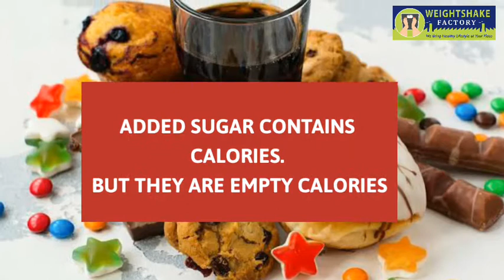How Much SUGAR Is Healthy For You | Know How Much Sugar Should You Consume Each Day To Stay Fit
How Much Sugar Should You Consume Each Day To Stay Fit:

We have been getting lot of queries for how much sugar should we eat daily, how much sugar is safe. So in this video I've discussed the daily limit of sugar that's okay to consume daily and what type of sugar you should consume. According to the American Heart Association (AHA), the maximum amount of added sugars you should eat in a day are:

Men: 150 calories per day (37.5 grams or 9-10 teaspoons)
Women: 100 calories per day (25 grams or 6-7 teaspoons)

Added Sugars contains blank calories that means you'll be getting no micro or macro nutrients what so ever. So you must not consume added sugar. Also Added Sugars can have many negative health effects. Excess consumption of added sugars can lead to weight gain, blood sugar problems and an increased risk of heart disease, among other dangerous conditions.(1:39)

Added sugar is any sugar that was added to the food at some point like in cakes, soft drinks, doughnuts etc. while naturally occurring sugar is just inherently already in the food like in fruits, vegetables and honey. You must consume natural sugar if you have cravings and maximum of 10gm of added sugar for men and 8gm for women is recommended if you want to stay healthy in long term.

If you still struggle for weight loss or have any other query you can COMMENT or call us and get in touch with our expert nutritionists. if you learned something new the give this video a LIKE and SHARE it with those who need to know this.

We Provide very Valuable Information about Health and Fitness on daily basis and if you like our Content then do Share this Valuable information with your Family & Friends. So they also get to know about this Valuable Information.

📮Follow us Below on:-